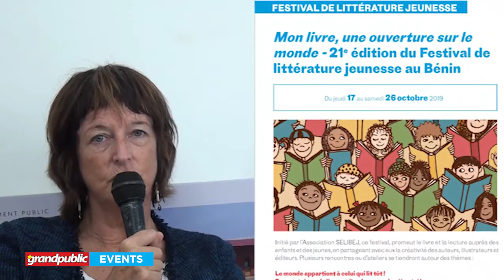BÉNIN | INSTITUT FRANÇAIS COTONOU : CHRISTINE LE LIGNÉ FAIT LE POINT DES ÉVÉNEMENTS DU 14 - 20/10/19